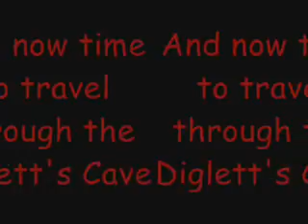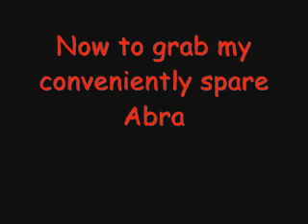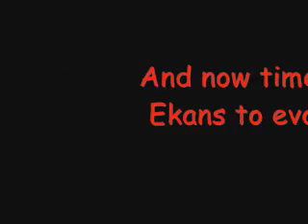Pokemon FireRed Episode 14 Diglett's Pad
In this episode theres Diglett Cave fun and Route 11 beginnings

Adam's Current Team
Charmeleon Lv.32
Pidgeotto Lv.32
Raticate Lv.32
Pikachu Lv.32
Gyarados Lv.32
Pikachu Lv.36